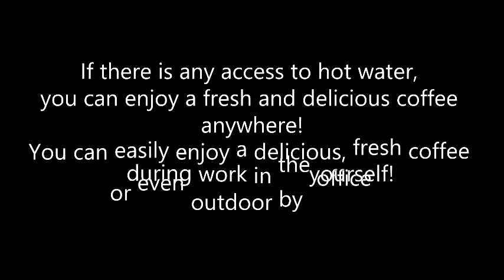Drip bag coffee brewing